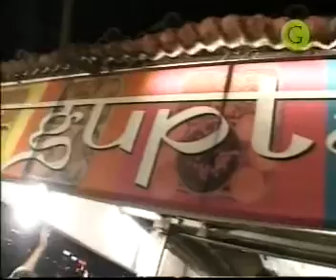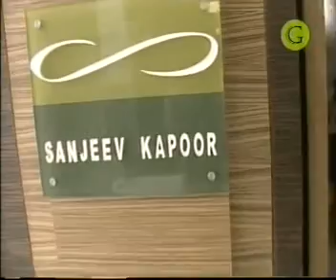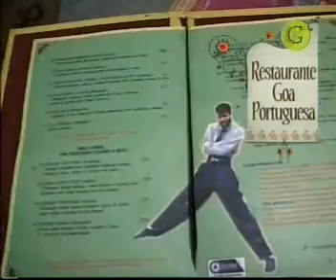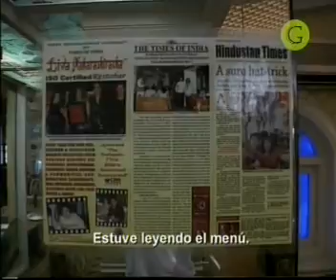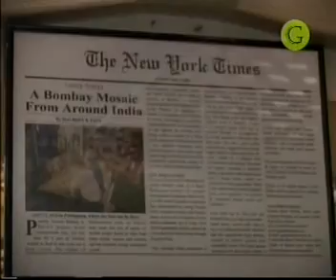SUMITO EN INDIA 10 MUMBAI